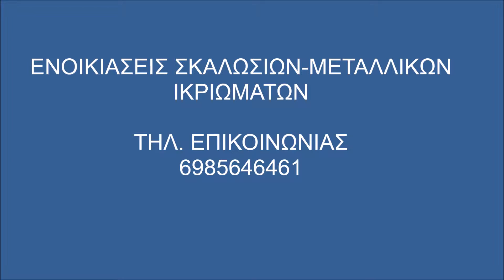Σκαλωσιές Βικτώρια Ενοικιάσεις Σκαλωσιών- Skalosies Skalwsies Viktwria